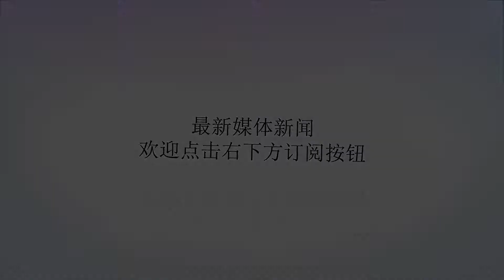被讽刺为“俘虏”的共和党参议员逝世，特朗普从未原谅过他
谢谢！美国共和党重量级参议院，在越战中的美国英雄麦凯恩于8月25日因脑癌逝世。确诊癌症后他曾经和美国总统特朗普产生纷争。媒体报道，美国政治家、共和党重量级人物约翰麦凯恩因脑肿瘤去世，享年81岁。对此，美国总统特朗普表示向他的家人致以“最深的同情和尊重”。麦凯恩曾于2008年参选过美国总统，去世前为共和党亚利桑那州资深联邦参议员。麦凯恩自去年7月诊断出患有胶质母细胞瘤后，12月回到亚利桑那州接受治疗。他的家属在8月24日发文告说，他“生存力超出预期”，但病情恶化速度和麦凯恩的年岁都使情况不容乐观，麦凯恩也因此决定终止治疗。值得一提的是，在今年早些时候，麦凯恩还和美国总统特朗普由于美国医改法案引发的矛盾而有过许多纷争。美国有线电视新闻网（CNN）于今年的2月18日曾经援引消息人士称，麦凯恩不愿意让特朗普参加自己的葬礼。《华盛顿邮报》8月25日报道称，在特朗普执政期间，麦凯恩支持特朗普的大部分经济和国家安全议程，尽管他对特朗普轻视美国传统盟友的做法心存疑虑。但他也对特朗普的白宫表现出失望，突然把提名人选从他的办公室撤下，对白宫西翼的高级助手越来越生气。去年，麦凯恩没有支持共和党试图废除奥巴马的医疗法案，而特朗普从未原谅过他。投票结束后，特朗普说，麦凯恩投反对票是出于个人恩怨，他永远不会投赞成票帮助特朗普。他一再告诉顾问们，麦凯恩应该辞去参议员职务，让这位共和党州长再任命一位参议员。特朗普还对白宫助手说，他的支持者不是麦凯恩的忠实粉丝，并吹嘘说，他当选了总统，而麦凯恩没有。特朗普还曾讽刺麦凯恩在越战中被俘虏的惨痛经历，称自己“喜欢没有被抓到的士兵”。而特朗普自己曾经在越战中出示骨刺的证明获得了征兵豁免。今年五月，特朗普的新闻秘书桑德斯拒绝就一名助手的言论道歉。该助手说，麦凯恩反对中央情报局（CIA）局长提名人哈斯佩尔“无关紧要”，因为“他反正就要死了”。